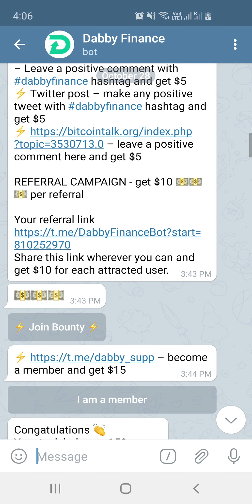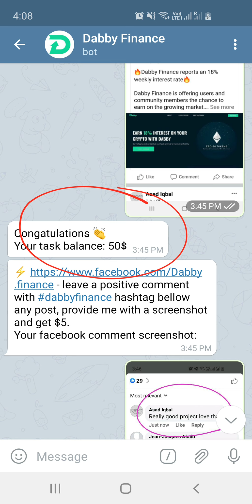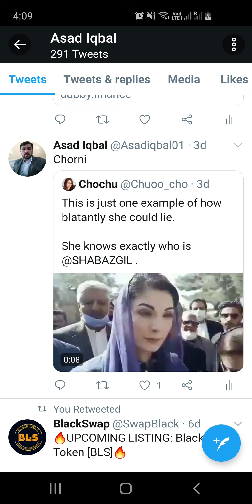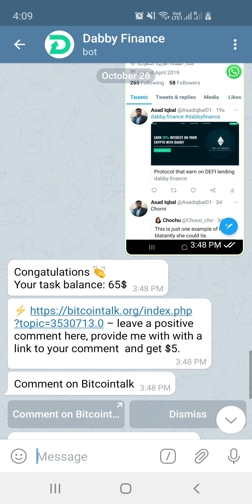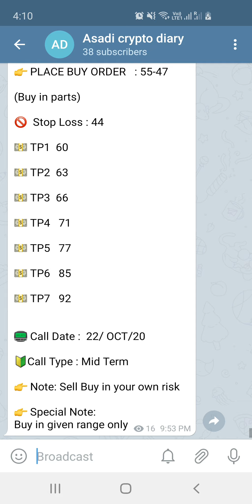70$ dabby finance airdop